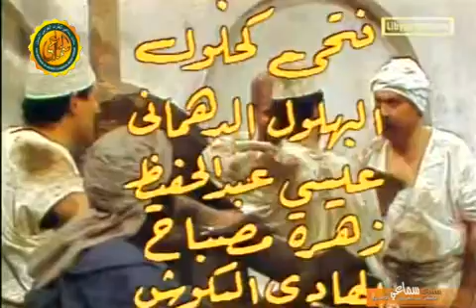مسلسل الفال - الحلقة الحادية عشر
المسلسل الليبي الفال - انتاج سنة 1987
تاليف مصطفى شكاب المصراتي - الموسيقى التصويرية للفنان عبدالرحمن امين
اخراج و اعداد محمد الساحلي
البطولة: محمد شرف الدين و لطفية ابراهيم و لطفي بن موسى و عياد الزليطني و البهلول الدهماني و مصطفى المصراتي و فتحى كحلول و محمد بن يوسف و بعيو نورالدين و علي القبلاوي و زهرة مصباح و باقي الفنانين مذكورين في التتر مع الطاقم الفني للمسلسل.